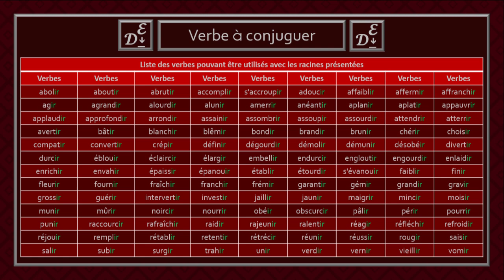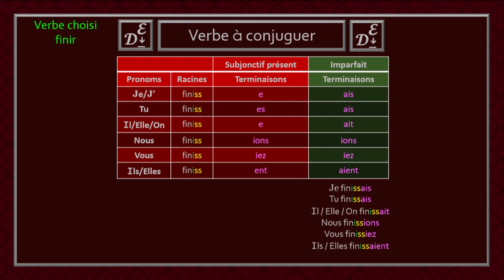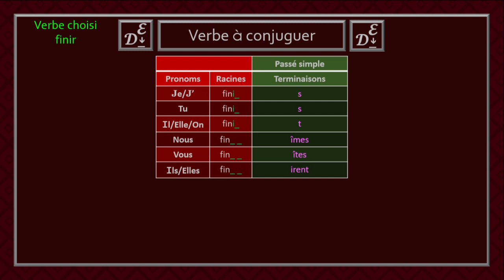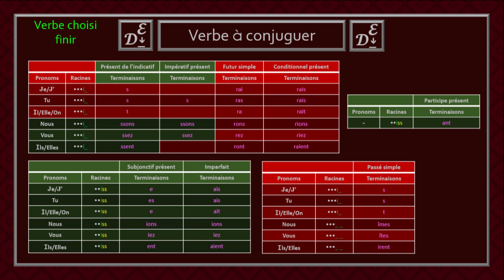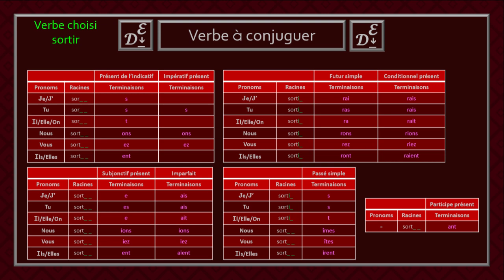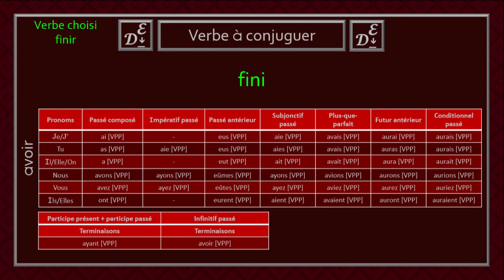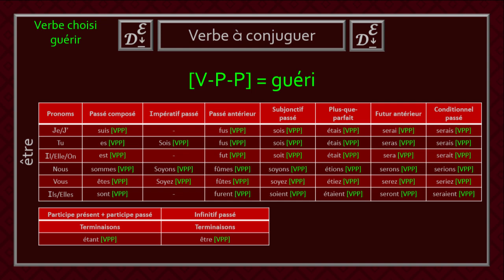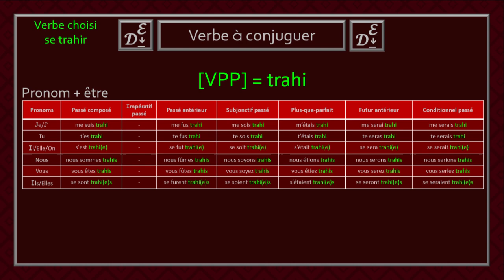Conjugaison des verbes du 2e groupe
Bienvenue à la capsule de la conjugaison des verbes du deuxième groupe. Dans cette vidéo, un bon nombre de verbes se terminant par IR seront explorés.

Je tiens à remercier «Verbe.mobi» pour la publication en ligne des listes des verbes.

Ouvrage en papier
Bescherelle
Grevisse de la conjugaison (Bénédicte Gaillard)
Le Bled - Conjugaison (Daniel Berlion)
Dictionnaire des conjugaisons (Larousse)

Chapitres
0:00 Introduction
0:11 Liste des verbes
0:29 Premier tableau
1:23 Présent de l'indicatif
1:33 Impératif présent
1:44 Futur simple
1:55 Conditionnel présent
2:08 Deuxième tableau
2:37 Subjonctif présent
2:49 Imparfait
3:00 Troisième tableau
3:24 Passé simple
3:33 Les tableaux
3:46 Participe présent
3:59 Participe passé
4:12 Identifier le groupe (2e/3e)
5:19 Choix du bon verbe auxiliaire
5:51 Temps et modes avec verbe auxiliaire
6:27 Verbe auxiliaire «avoir»
6:54 Verbe auxiliaire «être»
7:26 Verbe auxiliaire pronom + «être»
8:17 Tableaux des verbes auxiliaires
8:31 Mot de la fin